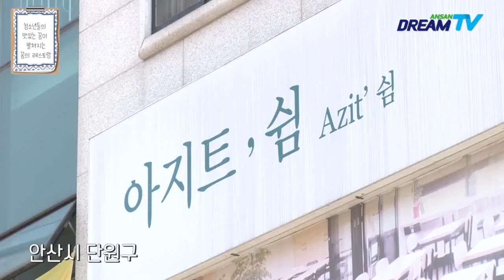[안산 IN 스토리] 청소년들의 맛있는 꿈이 펼쳐진다?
가격도 굿! 서비스도 굿!
청소년들의 맛있는 꿈이 펼쳐지는 꿈의 레스토랑!